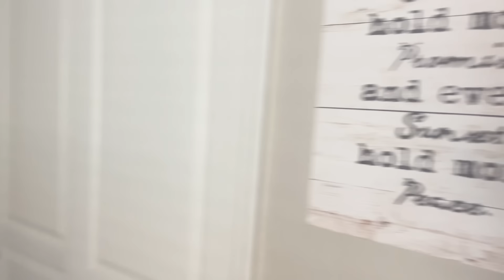LETS GOING SHOPPING FOR OUR MINI VACATION ||FLORIDA ROAD TRIP